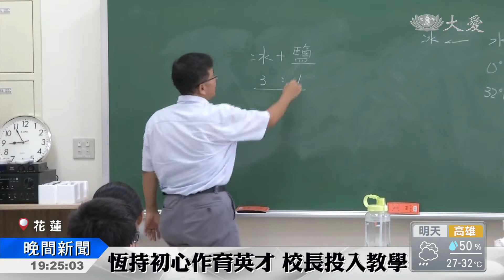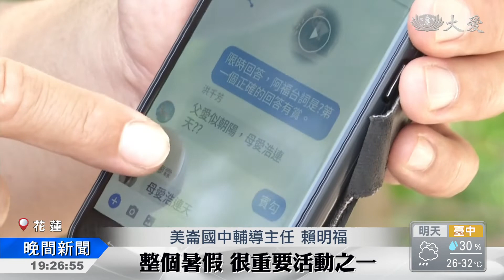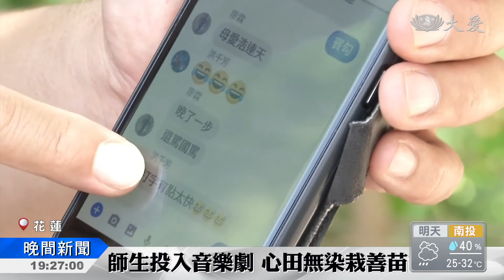教育善種開枝散葉 擔綱祈福會音樂劇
花蓮七月吉祥孝親祈福會，即將在9月9號在靜思堂舉行，這次邀請許多教育單位的校長、主任、老師們一同入經藏，他們有些是因為慈濟援建希望工程而結緣，有些是從小就接觸慈濟，還有人是第一次參加慈濟活動，不管因緣如何，參與這次的演繹，都為他們帶來深刻的感受與感動，今天我們就來看看花蓮中原國小校長和美崙國中輔導主任，參加演繹，對他們產生了甚麼影響？

自然教室裡，干仁賢校長正在為六年級的孩子上課，有趣的溫度變化，讓孩子們看得目不轉睛。雖然校長職務可以免除教學任務，但干仁賢校長每個星期還是抽空排了三堂課，維持他的教學初衷與熱忱。

中原國小校長 干仁賢：「明年度12年國教就要正式實施，我想我應該要跟老師一起精進。」

把握能夠付出的機會，從小就住在精舍附近的干仁賢校長，即將參與花蓮七月吉祥月父母恩重難報經的音樂手語劇演繹，練習的過程中，他經常想起兩年多前辭世的父親，感受格外深刻，更因此珍惜與其他人相處的時光。

中原國小校長 干仁賢：「我覺得當父母親在的時候，其實大家都不會覺得，孝順 好像也沒什麼，可是我覺得當人走了以後，真的要孝順就沒有機會了，所以我常在跟朋友講說，行孝真的要及時。」

來到另外一所校園，輔導主任賴明福，正在和校長討論音樂手語劇的彩排內容，第一次參與慈濟活動的賴明福主任，將帶著六位合唱團的成員參與演繹，校長對音樂劇的內容相當肯定，對學生的表現更是期待。

美崙國中校長 孫台育：「除了這些男生合唱團的孩子以外，也可以把感恩惜福這樣的信念，帶到我們美崙國中，讓更多的孩子能夠去了解。」

美崙國中輔導主任 賴明福：「孩子他們從原來 有一點，意願不是很高的情況下，到最後也慢慢看著，整個慈濟志工他們的動員，慢慢地就當作是他們，整個暑假 很重要活動之一。」

手機上的群組聯繫，除了約定練習時間，還會針對內容進行討論和分享，賴明福主任說，他們想用音樂劇感動別人，其實自己心中早已是滿滿的感動，能夠參與音樂手語劇，是他和這群學生今年暑假，最大的收穫。

黃文琪 翁國嘉 花蓮報導